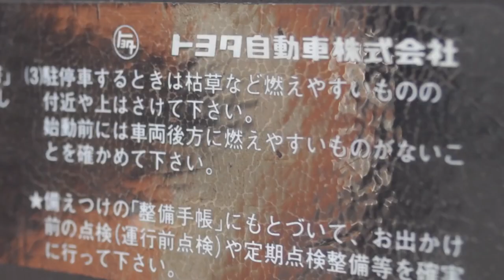stupid 86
Caution slight ear rape.

Something stupid I made after watching Regular Car Review's video about the AE86.